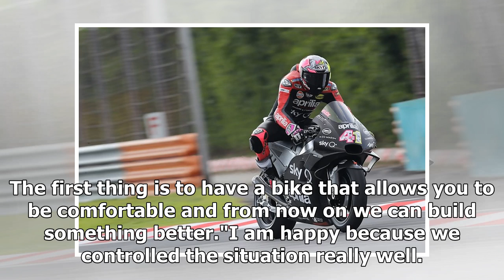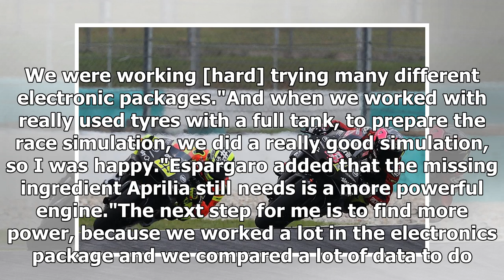Aleix Espargaro: Aprilia now has bike it should have had in 2018 | CAR NEWS 2019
Aleix Espargaro says Aprilia's 2019-spec MotoGP bike is the model the team should have had last season, in the wake of an encouraging pre-season test at Sepang.